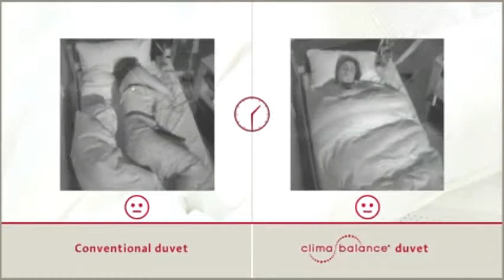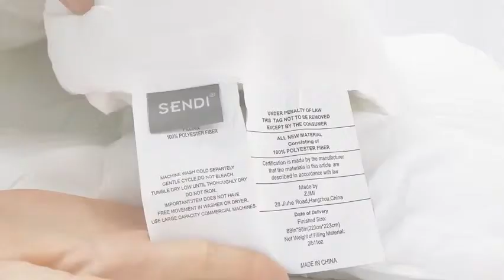Top Rated Down Alternative Duvets & Down Comforters You Need To See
"Top Rated Down Alternative Duvets & Down Comforters You Need

 About the Items :

 1. Climabalance #1 Hypoallergenic Down Alternative Comforter World-Wide Patented Design | Improves Deep Sleep Phases by 50% | Sensofill Virgin Polyester (California King 110x96, White - Year Round)

 2. SENDI Goose Down Alternative Quilt Comforter Reversible Luxury Fluffy Bedding Duvets for Home and Hotel,Black and Grey Queen

 3. Utopia Bedding - All Season Quilted Duvet Insert - Goose Down Alternative Comforter - Full/Queen - Grey

 4. Buffy Comforter - Full/Queen - Softer Than A Cloud - Eucalyptus Fabric - Hypoallergenic - Down Alternative

 5. Utopia Bedding Comforter Duvet Insert - Quilted Comforter with Corner Tabs - Box Stitched Down Alternative Comforter (Full/Queen, White)"

 The best down alternative comforters have been developed and There are different kinds of down alternative comforters that you may find scattered in When an alternative down comforter has a high fill power, it doesn't   In this guide, we'll help you find the best down alternative comforters. the Superior Down Alternative Comforter should jump to the top of the   We found the best comforters on Amazon, including all-season comforters, Which is why we have People's Choice, in which we find the best-reviewed Linenspa All-Season White Down Alternative Quilted Comforter.  When it comes to comforters, down alternative is best if you're Plus, the fabric's certified by Oeko-Tex so you know there aren't unsafe chemical levels. so you can easily tie on your duvet cover and you have the choice of   The best duvets check several boxes: superior hand-feel, ample warmth, satisfying fluffiness (or “loft” ratio—you'll first want to consider if you're a hot sleeper, if you're allergic to down feathers, and, of course, how much you're willing to spend. WATCH  Brooklinen all-season down alternative comforter.  You shouldn't have to break the bank to get a good night's sleep or keep  Get the best parts of both a true down comforter and an alternative   If you need a comforter now, we still recommend our other picks.  We've recommended this down comforter for years because of its excellent construction and lifetime  We've recommended the Alberta for the past four years, so we know that it's consistently good.  Best down-alternative comforter. One important thing to consider when purchasing a down-alternative comforter is warmth — as in, how much of it do you need to get a good   So let's get down it… Table of Contents. ⇢ Top 6 Best Down Alternative Comforters; Why You Should Choose a Down Alternative Comforter? When Is a Down   Buy products related to best down alternative comforter products and see what Big plus is we have a king size bed and most comforters do not cover the bed,